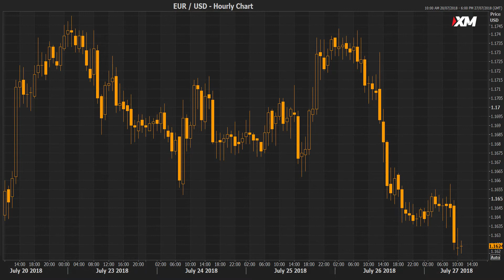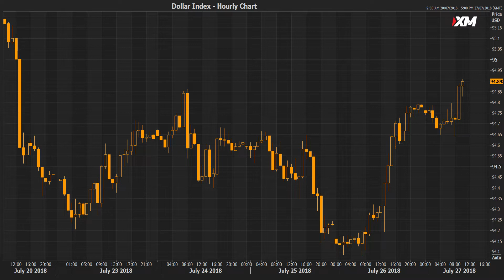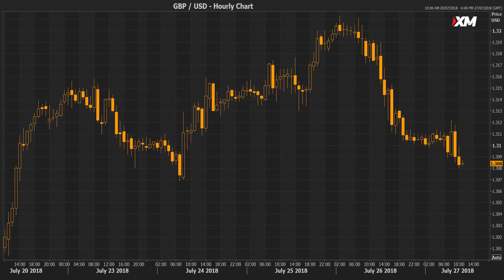Weekly Forex Outlook: 27/07/2018 - After ECB, euro looks to GDP data; BoJ and BoE in focus